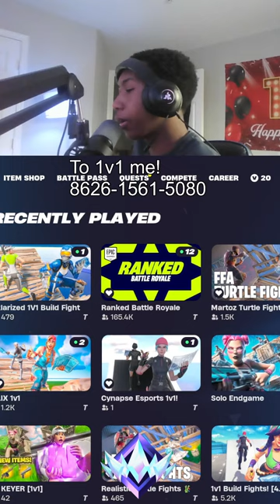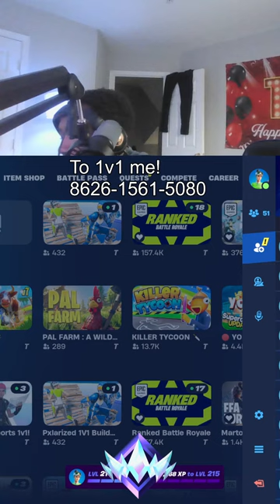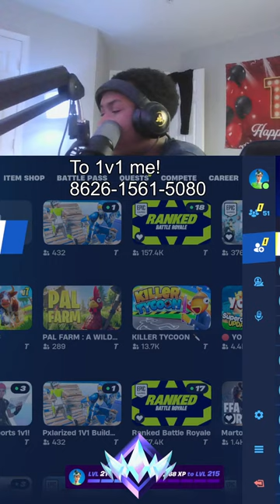Solo Ranked grind to UNREAL🤯😈